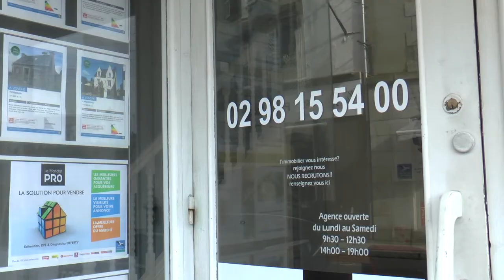Porsmeur La bourse de l'immobilier